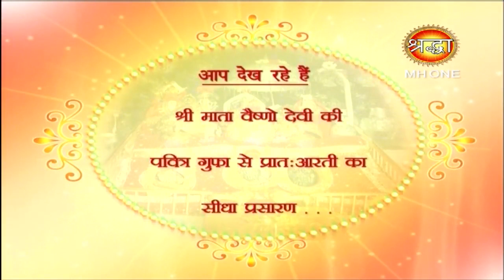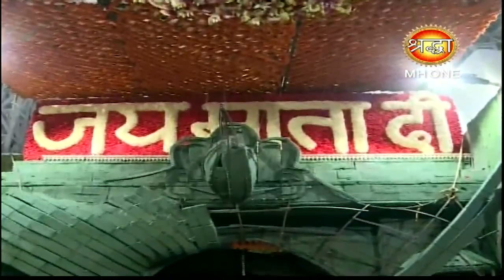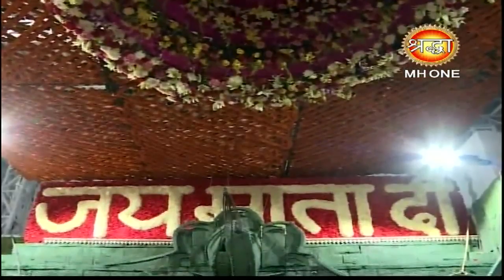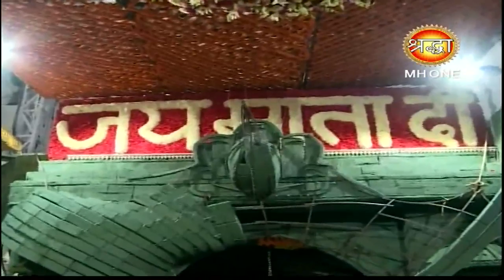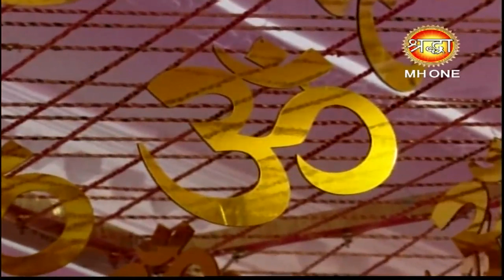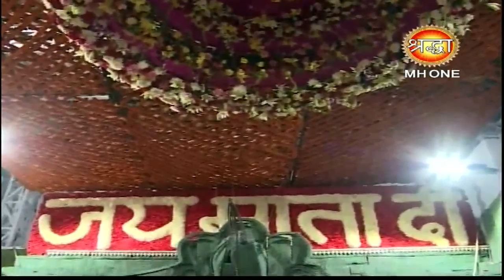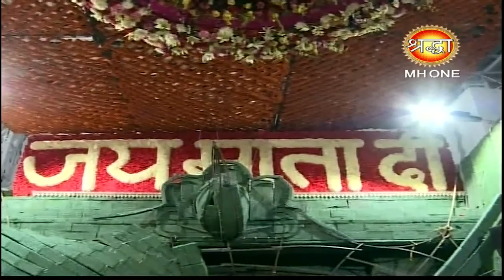Vaishno Devi Morning Aarti || माँ वैष्णो देवी प्रातः आरती || 05 April 2019 || Shraddha MH One